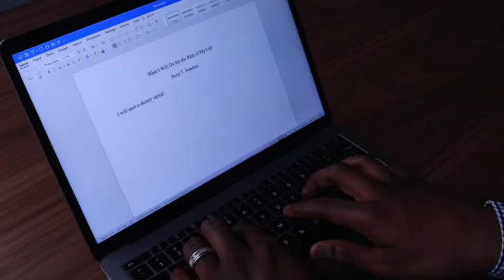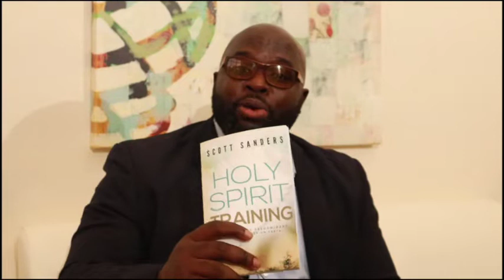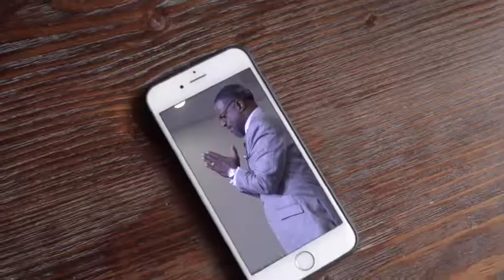19th Annual Founder's Day Presentation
Thank you Pastor and Co-Pastor Sanders for your faithful service of 19 years to the Kingdom of God! We the members of Rhema International Ministries love and honor you!